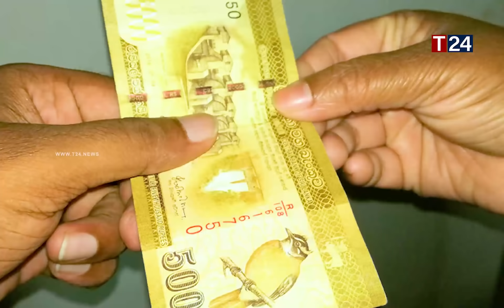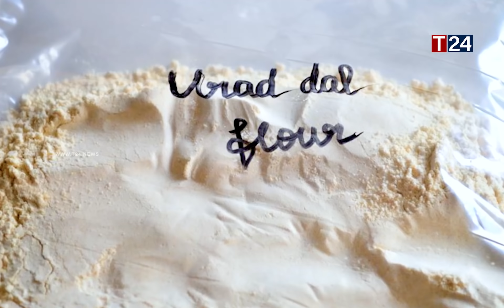அடுத்தமாதம் முடக்கமா? சற்றுமுன் வெளியான தகவல்